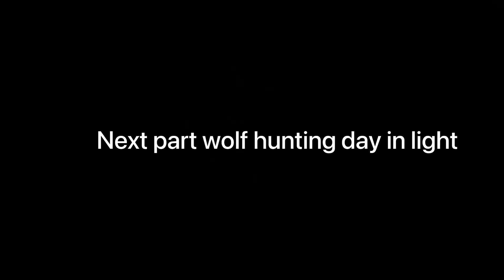Haunted 😱jungle में Wolf ke piche Pitbull padgya😨😭Black Wolf dikha din me🙏🤬